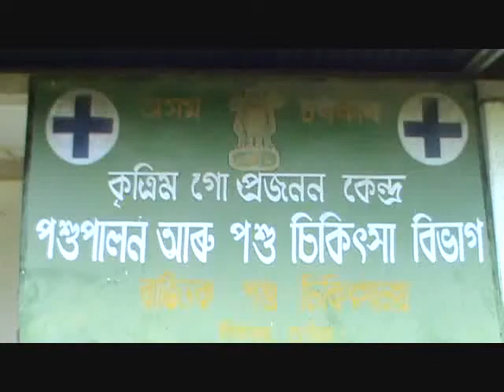Deplorable Condition of Bihubor Vetenary Hospital, Anup Arandhara